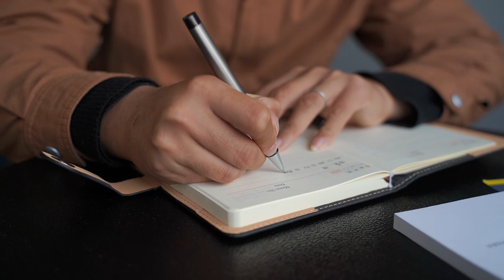Unlock Major Shift in Your Life with These 3 Simple Affirmations!